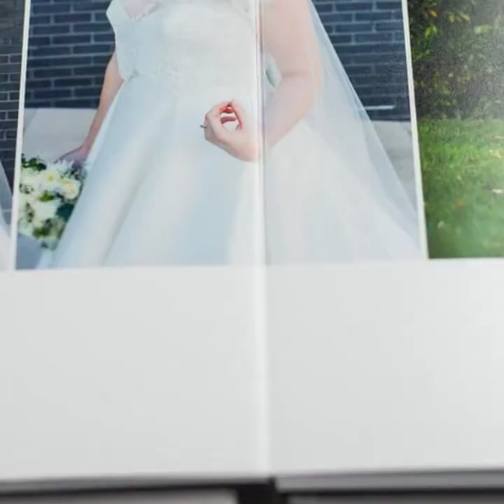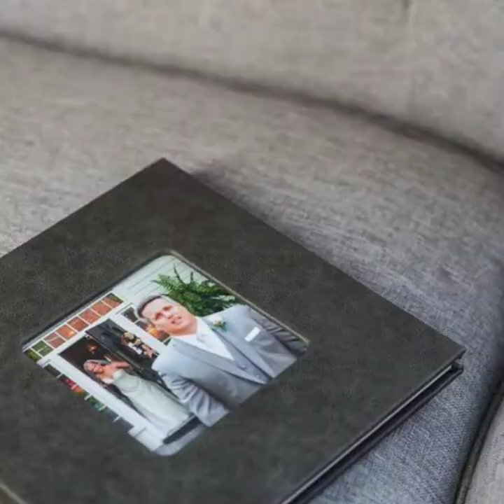Album Choosing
Choosing photos for your album doesn't have to be difficult. Use these 5 tips to make it a bit easier for you.